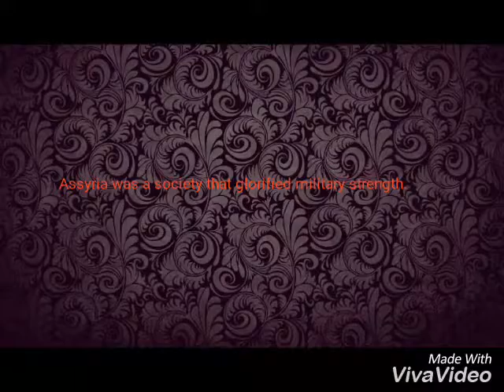Assyria empire movie